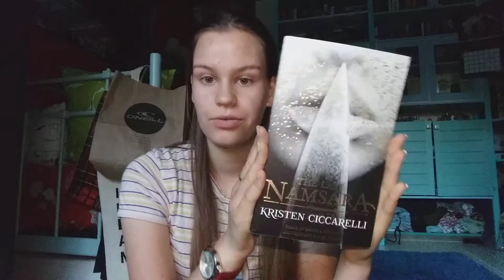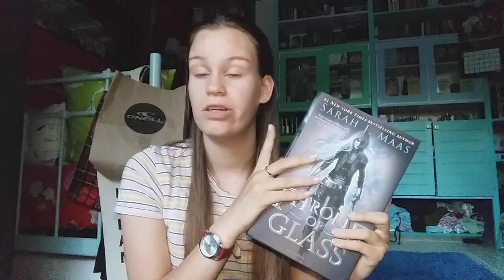JUNE BOOK HAUL 2018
Hi there!

So what are some of the books that you got this month? Let me know! Have you read any of these?